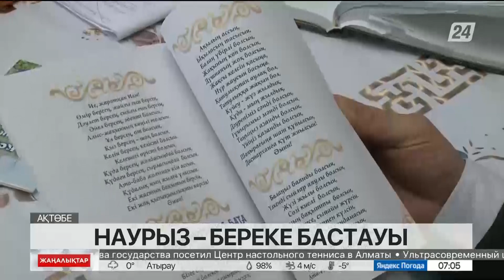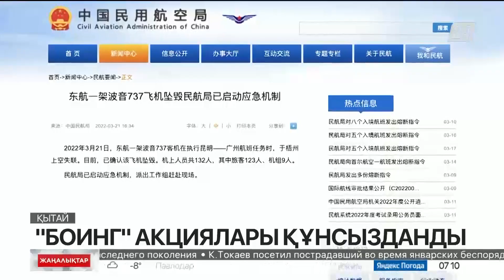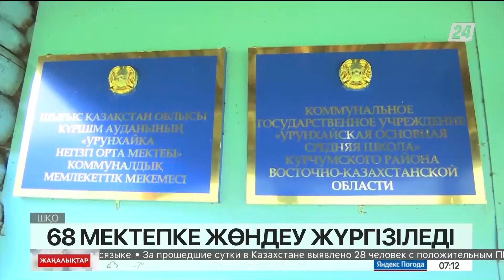22 наурыз 2022 жыл - 07:00 жаңалықтар топтамасы